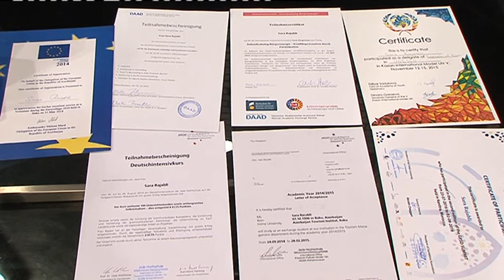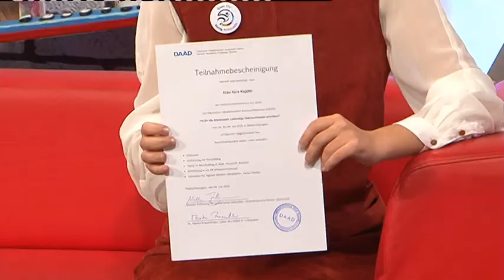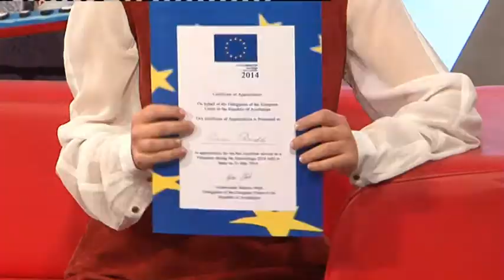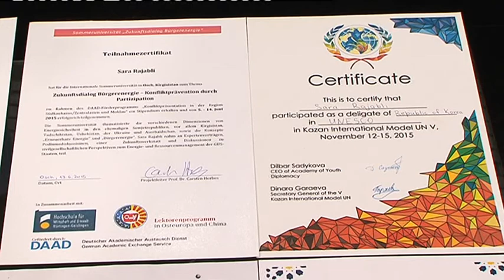MAG GUC 12.06.17